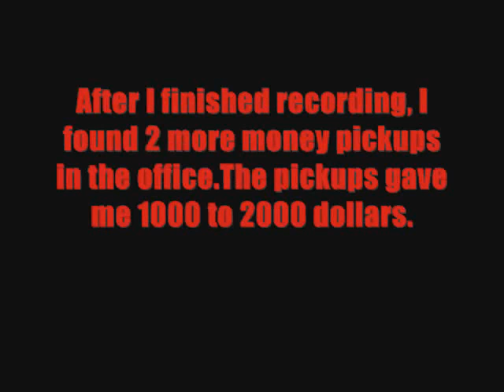GTA 4 free money glitch!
I wish car dealerships in real life would do that!!! :-)